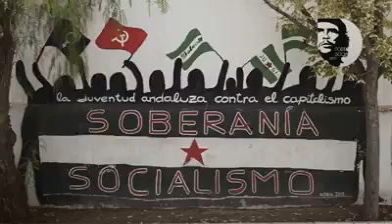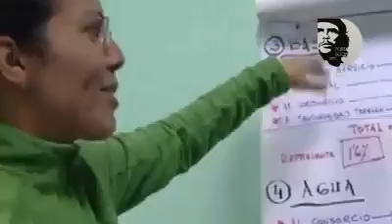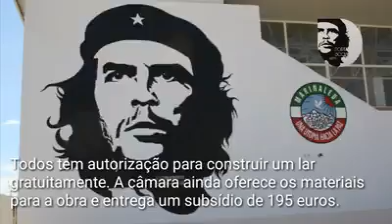Que bom saber ...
Mara Ferreira